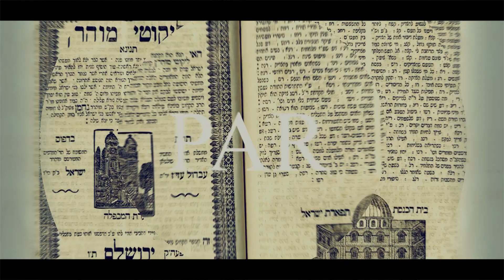LA PEPITE DE RABBI NAHMAN 19 - Comment donner les ailes à ça prière